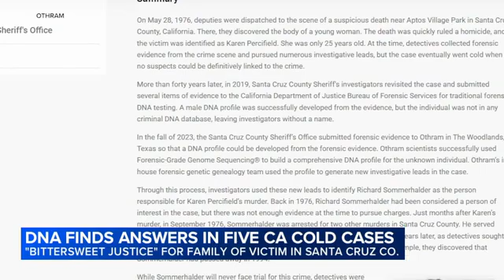DNA technology solves 5 California cold cases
"A bittersweet justice." DNA technology continues to crack decades-old crime mysteries like the 1976 murder of Karen Percifield in Aptos, who went out for a walk and never returned.